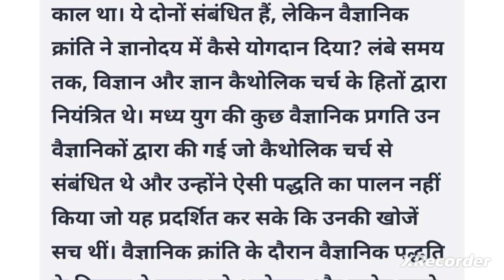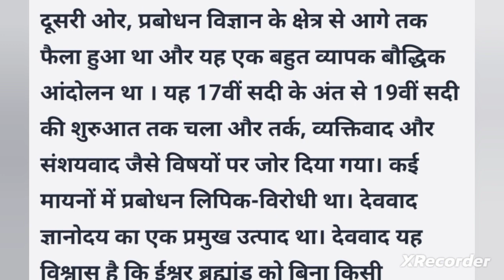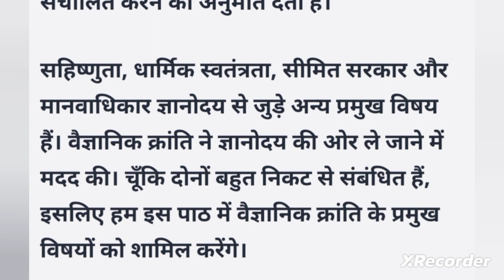Unit 1 || Enlightenment in Europe || Major History || Ba Program || 4th semester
hlo everyone

aaj is video me hum janenge Europe me Enlightenment ke bare me

Enlightenment in Europe, unit 1 , ba program, 4th semester, Major History